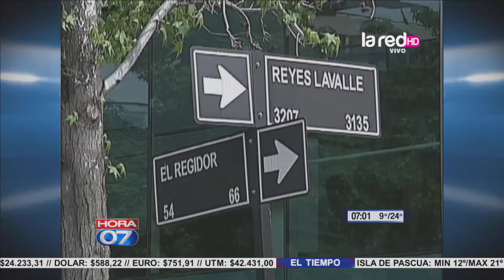Auto cae en subsuelo de edificio